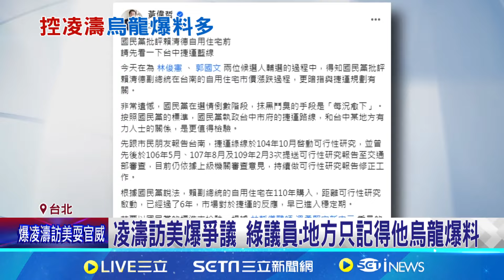凌濤訪美爆爭議 綠議員:地方只記得他烏龍爆料 君悅鴻門宴? 凌濤.郭辦為"密室協商"爭執 凌濤爆賴住宅疑炒房 台南市府:沒出過社會?│記者魏汶萱 吳杰澄│【台灣要聞】20240806｜三立iNEWS